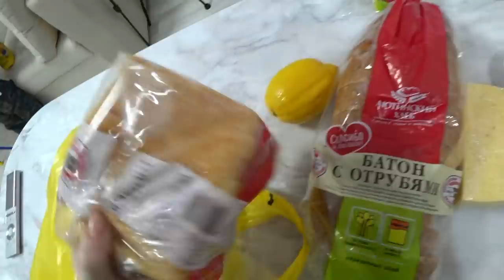ДЕНЬ X НАСТАЛ/Ожидание vs Реальность/ Влог SilenaSway_Силена Вселенная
Удаление зуба мудрости, стресс, ожидание реальность, страх стоматолога, влог